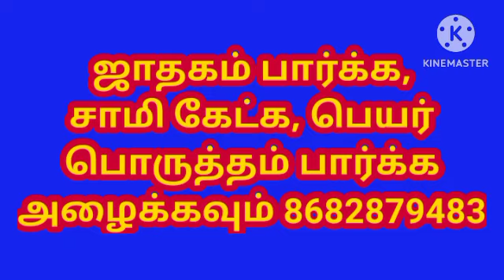சிவலிங்க வடிவத்தில் தாலி அமைவது நல்லதா l Is it good to make a thali in the shape of Shivalinga